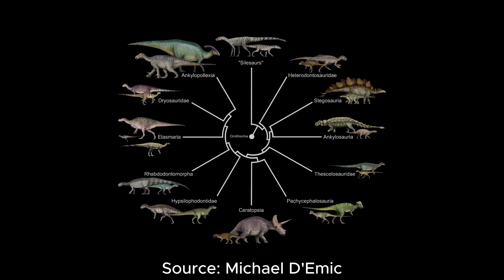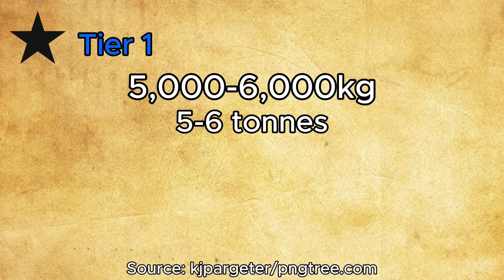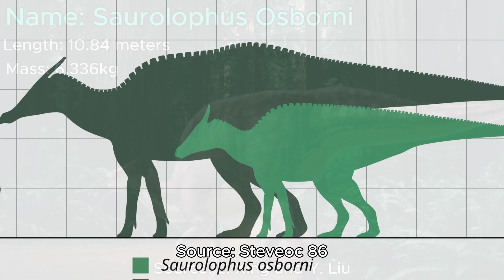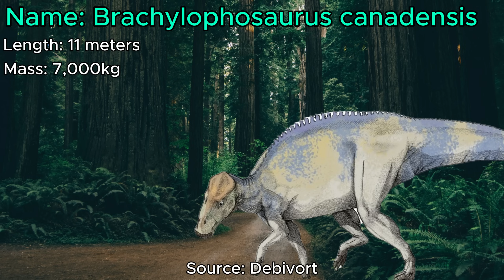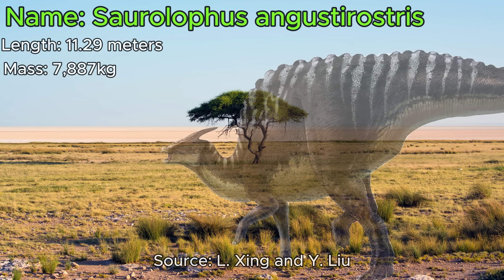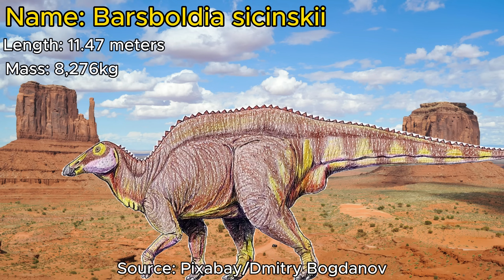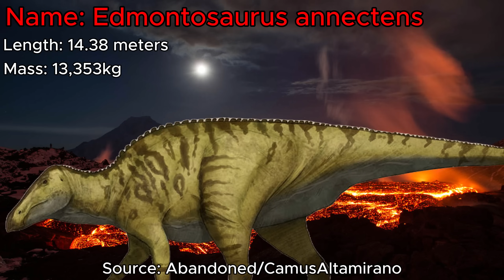The Largest Non sauropod Herbivore Dinosaurs to exist | The Complete Megathischian List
Megatheropods these reptilian creatures give a whole new meaning to the word Huge but in today's video we will be listing all the current Megathischians we know of today and placing them in 5 tiers with the bottom being the smallest at 1 star and the highest at 5 stars being the largest.

Thumbnail by: kjpargeter, Kirkland & Bird 2001, Connor Ashbridge, Tiresia93, CamusAltamirano, thewoodparable, jackwood, PaleoFragilis43

Time stamps
0:00-1:33 Intro
1:33-1:21 1 star dinos
1:21-1:53 Cedarpelta bilbeyhallorum
1:53-2:22 Iguanacolossus fortis
2:22-2:54 Stegosaurus ungulatus
2:54-3:25 Parasaurolophus walkeri
3:25-3:53 Parasaurolophus cyrtocristatus
3:53-4:10 Anasazisaurus horneri
4:10-4:28 Lanzhousaurus magnidens
4:28-4:37 2 star dinos
4:37-4:56 Saurolophus Osborni
4:56-5:14 Amurosaurus riabinini
5:14-5:31 Titanoceratops ouranos
5:31-5:42 Brachylophosaurus canadensis
5:42-5:53 3 star dinos
5:53-6:12 Dacentrurus armatus
6:12-6:28 Edmontosaurus Regalis
6:28-6:45 Saurolophus angustirostris
6:45-7:06 ankylosaurus magniventris
7:06-7:26 Magnapaulia laticaudus
7:26-7:37 4 star dinos
7:37-7:53 Barsboldia sicinskii
7:53-8:09 Charonosaurus jiayinensis
8:09-8:29 Triceratops prorsus
8:29-8:48 Torosaurus latus
8:48-9:09 Eotriceratops xerinsularis
9:09-9:39 Triceratops horridus
9:39-9:50 5 star dinos
9:50-10:22 Edmontosaurus annectens
10:22-10:59 Shantungosaurus giganteus
10:59-11:12 Outro